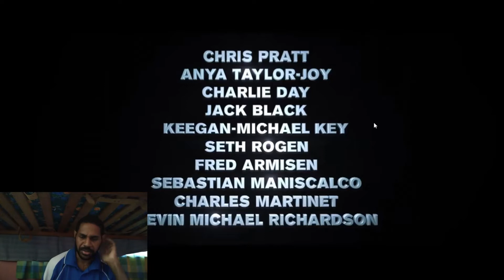BonzEye Reacts: Super Mario Bros. Movie 2022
My first viewing and reaction to the Super Mario Bros. Movie Trailer (2022)